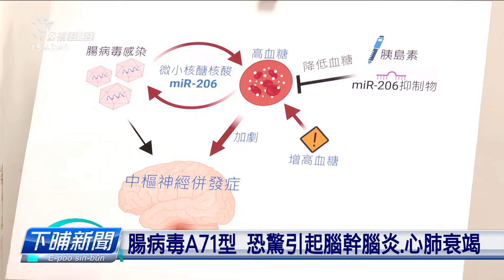腸病毒A71型gâu致重症 國衛院：控制血糖降風險 | 公視台語台 | 20240614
國內的腸仔病毒，猶繼續咧湠。較會引起重症的腸仔病毒A71這型，雖罔已經有疫苗，毋過猶無特殊藥物會當使用。國家衛生研究院表示，經過研究發現講，患者的血糖若有控制好勢，就會當減少重症的風險。

四節新聞 ：　逐工（每天）09:00 / 12:00 / 15:00（拜一至拜五） / 19:00